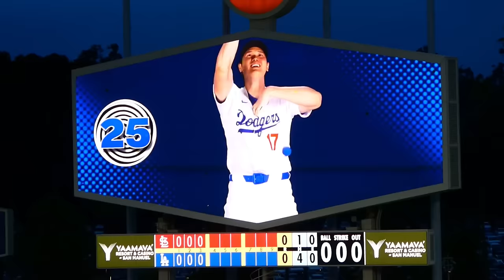悪天候のなか山本投手頑張ったー！ジョーケリーを気遣う。大谷選手がいろんなゲームコーナーに！！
3/30 フレディ・フリーマンのボブルヘッドデイ！息子のチャーリーくんが可愛すぎ♡山本由伸投手が地元初先発！ナイスピッチの様子、ビッグスクリーンのゲームコーナーに何度も大谷さん登場☆
0:00 Dodger Stadiumへ
00:12 大谷さん、懸命に走るフリ
00:35 チャーリーくんファーストピッチ
01:20 トラヴィス・トレーナーの巻
01:50 由伸さん、いざマウンドへ！
02:47 大谷さん第1打席
03:07 大谷さん、箱の中身はなんでしょね？
03:44 大谷さん、この子はだーれ？
04:15 大谷さん、何個キャッチできるかな？
05:07 由伸さん、中断後もナイスピッチ
05:31 由伸さん、ジョー・ケリーを労う
06:50 大谷さん最終打席